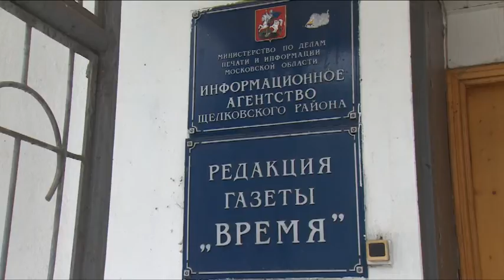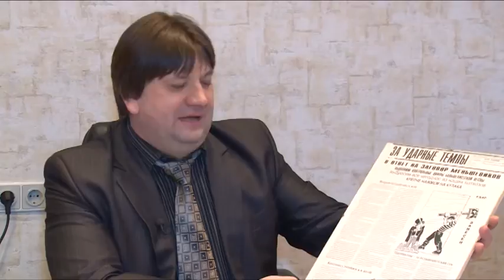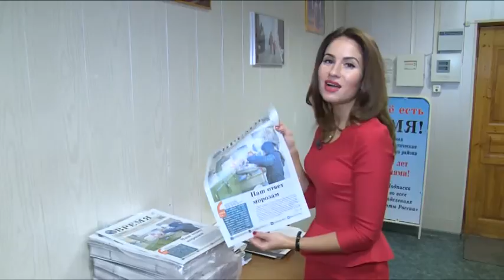День Российской печати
Дата в истории. 13 января отмечается День Российской печати.
Именно в этот день в 1703 году в России по указу Петра 1 вышел в свет первый номер российской газеты «Ведомости». Специально к празднику Телерадиокомпания «Щёлково» подготовила материал о наших коллегах из газеты «Время».  Печатное издание в прошлом году отметило 85-летний юбилей.